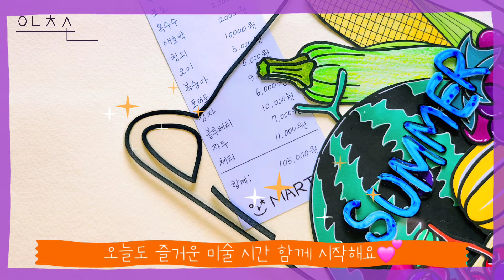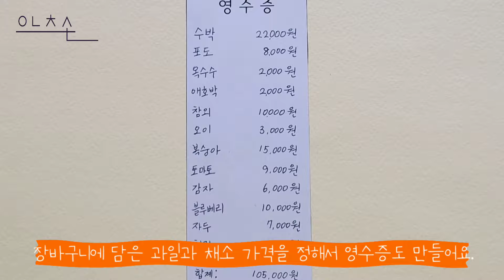[여름 장바구니] 여름 만들기 도안/ 여름 과일/ 여름 채소/ 시장놀이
안녕하세요~ 아츠손입니다^^
오늘은 제철 음식 재료를 장바구니에 담아요~

😀도안을 다운 받는 방법!!!
1.구독! 좋아요👍 누르고 아래 링크를 눌러요.
2.댓글을 남겨주세요.
3.비번은 영상 중간에 나옵니다.

✔무단 배포, 재업로드, 2차 가공, 상업적 이용을 금지합니다.
✔출처 밝혀서 사용해 주세요!
✔Please reveal the source and use it!